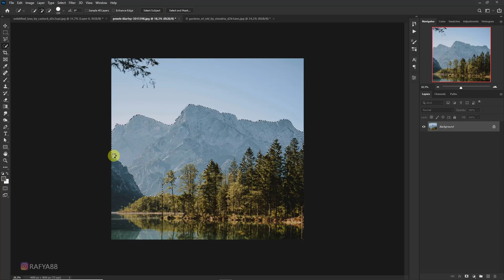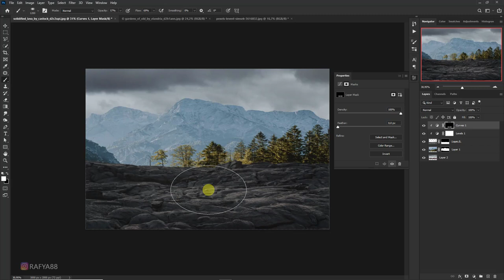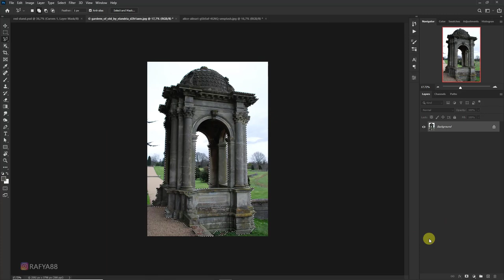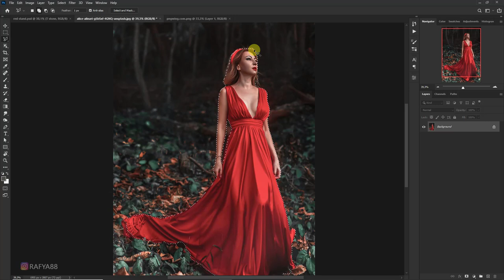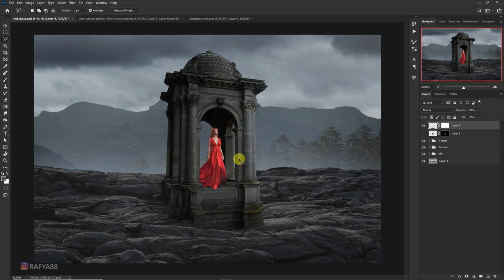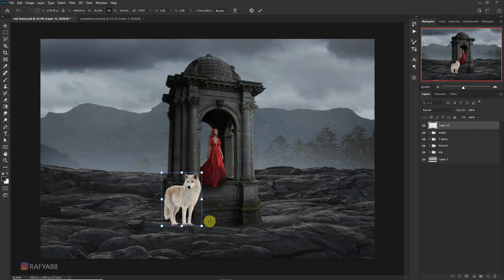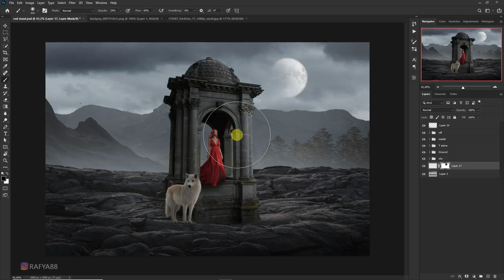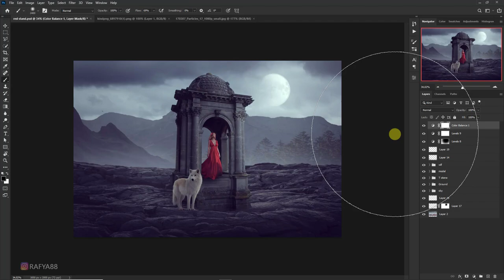Photoshop Manipulation Tutorial the Beautiful Guard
Photoshop manipulation tutorial, how to edit photo manipulation n photoshop.